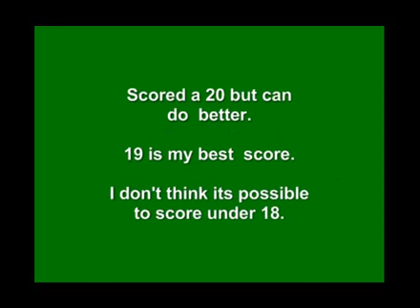Yahoo Mini Golf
Yahoo Mini Golf part of free games